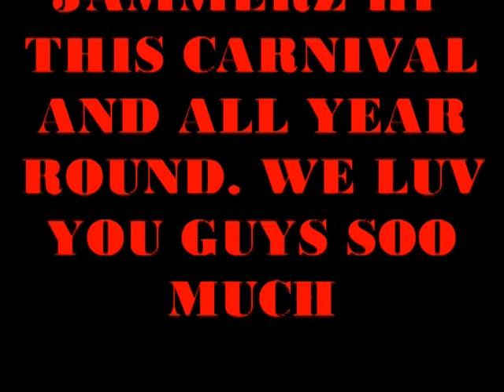JAMMERZ HP CARNIVAL 2010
JAMMERZ HP CARNIVAL EXPERIENCE OF CARNIVAL 2010..THESE YOUNG ADULTS ARE THE FUTURE OF THE VIRGIN ISLANDS MUSICAL AND PERFORMING TALENTS AND ARTS...  GET TO KNO THIS BAND ANY TIME YOU COME TO ST. THOMAS U.S.V.I